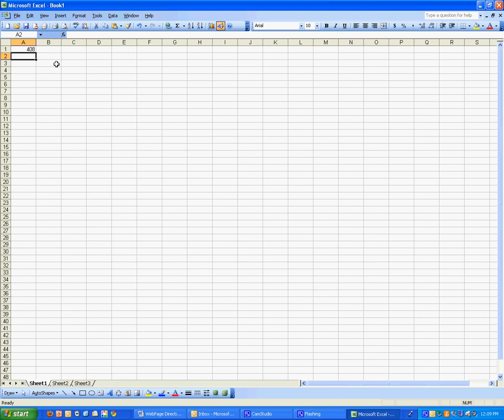testing a fullscreen camstudio video